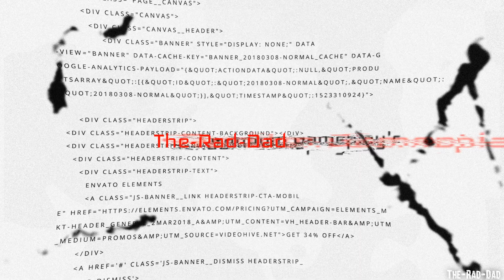Dead Island 2 - Gameplay Part. 3 ( No Commentary )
Dead Island 2 is a 2023 action role-playing game developed by Dambuster Studios and published by Deep Silver. It is a sequel to the 2011 video game Dead Island and the third major installment in the Dead Island series.
Platforms: PlayStation 5, PlayStation 4, Xbox Series X and Series S, Xbox One, Microsoft Windows
Developer: Deep Silver Dambuster Studios
Initial release date: April 21, 2023
Engine: Unreal Engine 5, Unreal Engine 4
Genres: First-person shooter, Action role-playing game, Survival horror, Fighting game, Action-adventure game
Modes: Multiplayer video game, Single-player video game
Nominations: The Game Award for Best Action Game